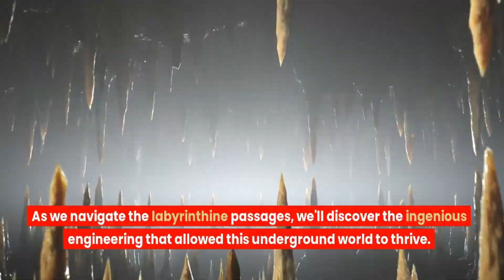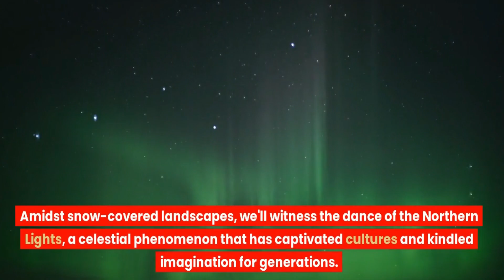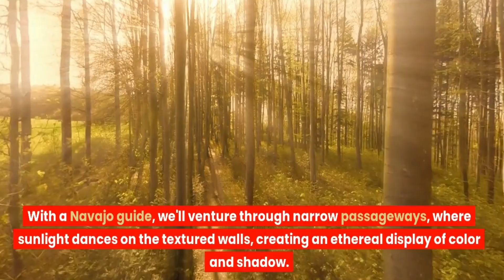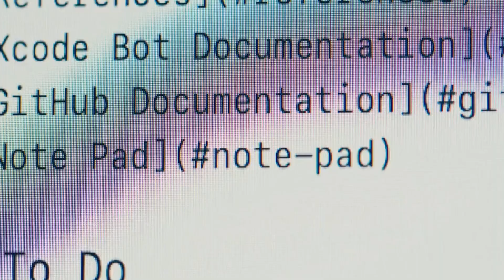Journey into the Unknown: Discovering Hidden Gems Worldwide